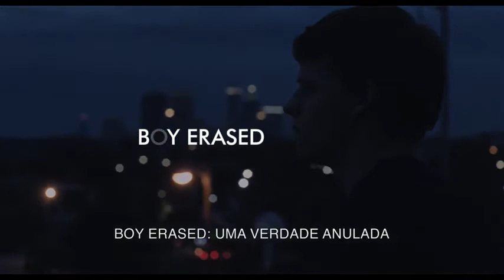Boy Erased - Uma Verdade Anulada Trailer #1(2018)|Joel Edgerton, Russell Crowe/ Drama Movie HD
Starring: Joel Edgerton,  Lucas Hedges,  Madelyn Cline, Nicole Kidman, Russell Crowe
Boy Erased - Uma Verdade Anulada (2018)|Joel Edgerton, Nicole Kidman, Russell Crowe/ DramaMovie HD

The only 19-year-old Garrard lives in a small conservative Arkansas town. He is gay and the son of a Baptist pastor. There comes a time when he is confronted by the family, or risks losing his family and friends or enters a therapy program that seeks the "cure" of homosexuality.
O jovem Garrard de apenas 19 anos mora numa pequena cidade conservadora do Arkansas. Ele é gay e filho de um pastor da igreja batista. Chega um momento em que ele é confrontado pela família, ou arrisca perder sua família e amigos ou entra num programa de terapia que busca a "cura" da homossexualidade.

Movieclipstrailers Official trás a voces os melhores trailers do cinema . Por tanto seja bem vindo e tenha um otimo entretenimento..